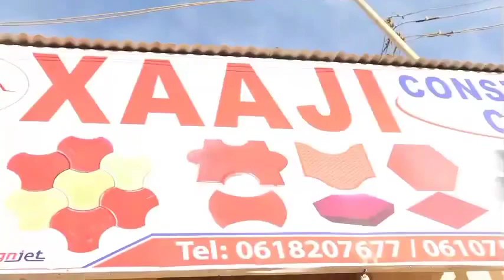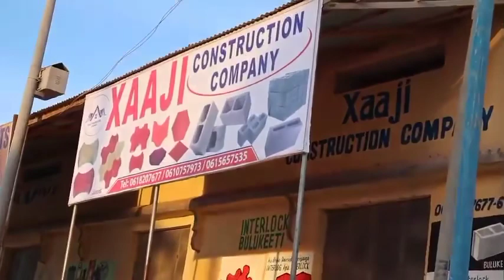Ganacsato Reer Galmudug ah oo Gaalkacyo kafurtay warshad interlock samaysa